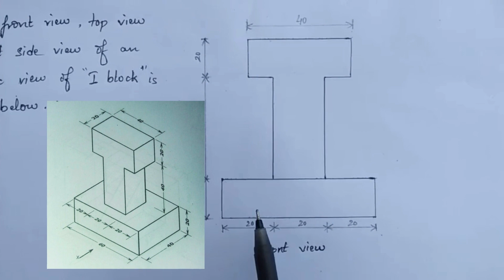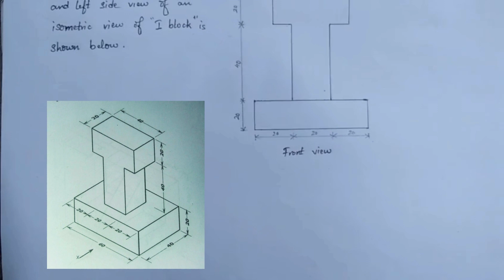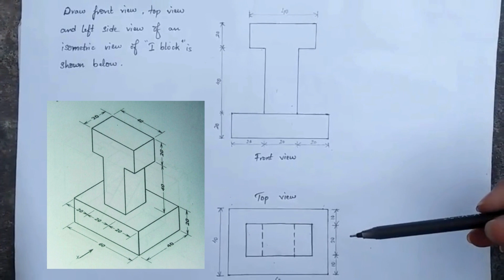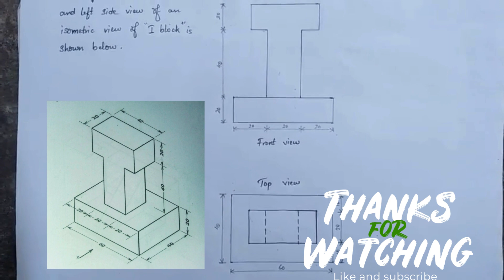How to an Isometric view of an Object |Isometric Projections| Explained in Telugu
Draw the Front view, top view and Side view of the isometric view of the Given I block